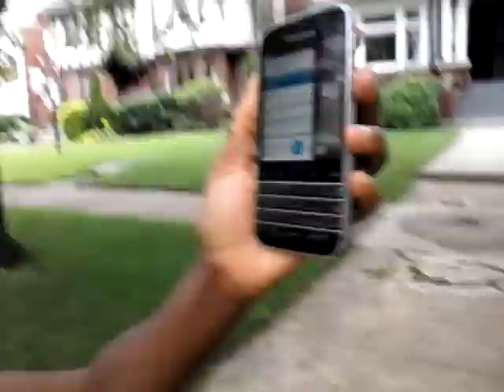NOTN9 ● Cosby & "Castille" juries, Tupac BornDay+ ● Walk & Talk 6/16 | NotesOnTheNewsfeed#9